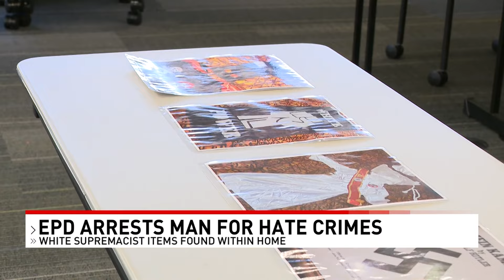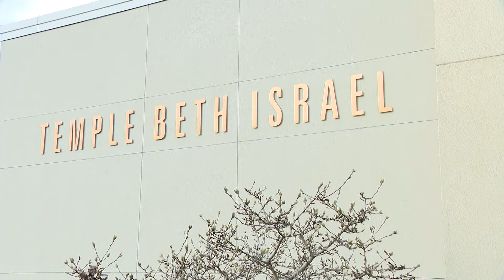Eugene police arrest man linked to anti-Semitic attacks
Eugene Police detectives made an arrest recently, in relation to several anti-Semitic attacks that happened at a local synagogue back in 2023 and at the start of 2024.

Reporter: Billy Spotz
Anchor: Gold Meadows, Alan Matthews